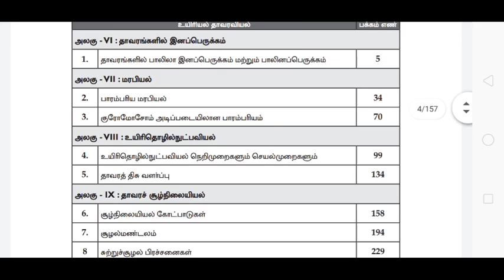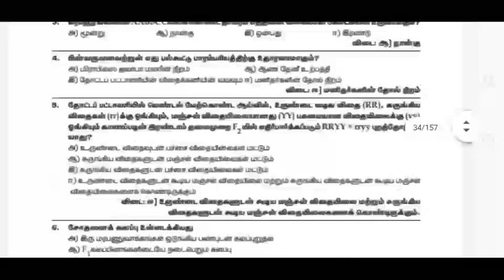12th standard bio botany EC guide (TM) | 5 minute maths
12th standard bio botany EC guide (TM)